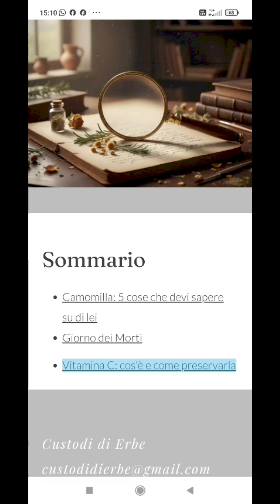ACETOLITO DI ROSA CANINA: la nostra ricetta che massimizza la VITAMINA C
Sai come conservare la vitamina C in dispensa?
Applica la scienza nella tua cucina per estrarre e conservare il massimo potere antiossidante dai cinorrodi di rosa canina.

🔸PERCHÉ L'ACETO?
Non il miele, non l’alcol, ma l’ACETO è il solvente ideale. Il suo pH basso agisce come scudo, proteggendo la preziosa vitamina C dalla distruzione causata da ossigeno e metalli. Il risultato è un acetolito realmente efficace per la tua routine di benessere e bellezza.

🔸E qual è il segreto per massimizzare la vitamina C?
Il passaggio cruciale è l'essiccazione a 60°c. Questa temperatura specifica minimizza la distruzione da ossidazione e previene il danno termico che avviene a temperature troppo alte.

🔸Ingredienti
- 25 gr di cinorrodi essiccati
- 250 gr di aceto

🔸Tempo di macerazione: 15 giorni al buio.

🔸Uso quotidiano: un cucchiaio in acqua tiepida e miele ogni mattina!

Prova subito questa ricetta facile e che funziona veramente!

👉E se vuoi saperne di più ti aspettiamo nel nostro sito